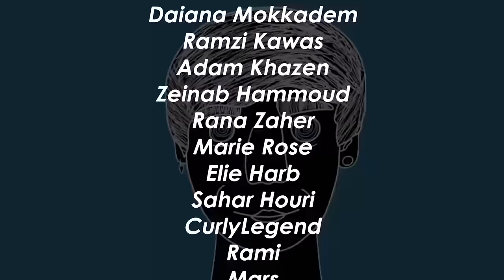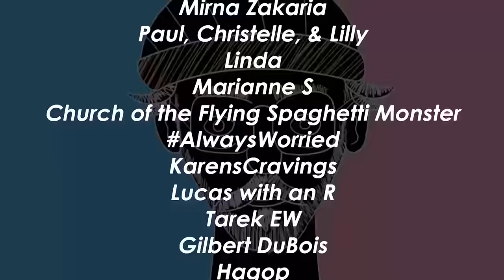I Apologize to Bertilicious - DO NOT WORRY #130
Episode:

This week on the pod, Anthony, Nadim, and Karine discuss the WW3 that almost happened, Wajih Sakr ghosting Anthony, and Joseph Merheb saving an injured fox. They're also finally ending the Bertilicious saga for good and discussing Dr. Food training his baby to review food. To cap it off, they're discussing the messed up Maria Cataleya family vlogging account, and a lot more!

Coming to you from the heart of Beirut, Lebanon, DO NOT WORRY is a comedy podcast hosted by Anthony Sargon and his awesome crew: Elijah, Nour, and Nadim. In a country on the verge of complete economic and political collapse, let's take a few moments to discuss movies, TV, pop culture, influencer cringe, and life in Beirut.

Timecodes:
0:00 - Intro
1:29 - WW3
10:50 - Joker 2
16:24 - Joseph Merheb and the Fox Saga
24:04 - Abou Hadi New Format Flop
28:08 - Wajih Sakr Made Anthony Sad
31:54 - Maestro Controversies
39:04 - Blue Collar Husband Lunch Trend
42:36 - Copycat Tracking Device
44:35 - Franji Sandwiches In Paris
46:38 - Ezpider Outfit
47:21 - Shawarma Bala Toum Ladies
48:15 - Panadol Is For Gays
49:51 - Dr. Food Baby Reviews
55:25 - Maria Cataleya Account
1:04:54 - The End Of The Bertilicious-Crepaway Saga
1:15:50 - Outro